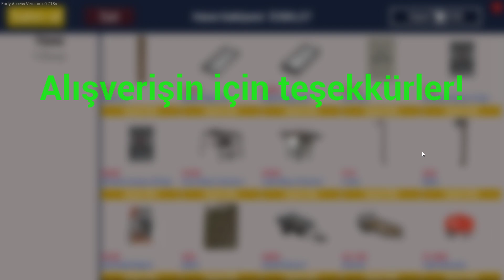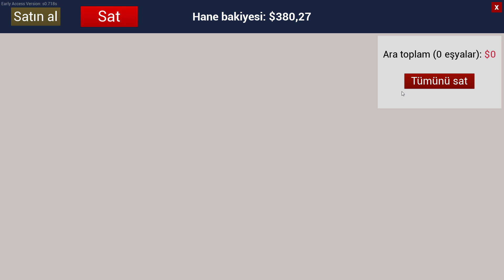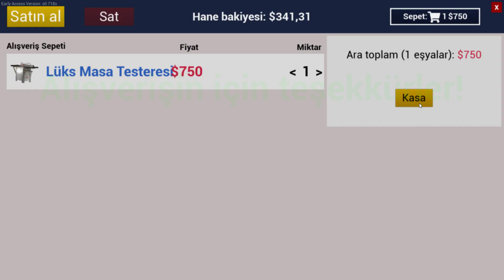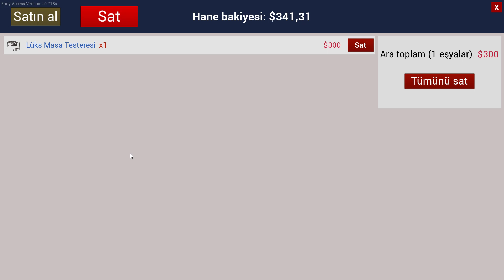Ranch Simulator - Part 1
Today at Ranch Simulator; we are making a large fence cage for our chickens to be useful. You can watch my video and review shortcuts, important details about the game, have fun.